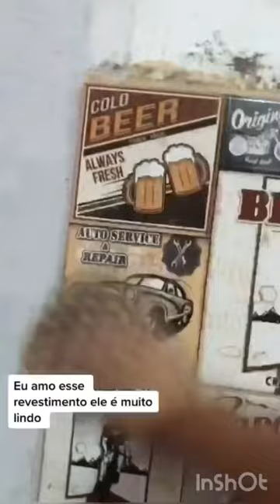Mini Vlog / Faxinando a Pia e a Bancada do Fogão 😃👍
@faela.souza28 inspiração ❤️